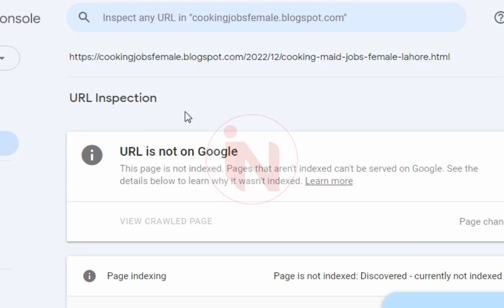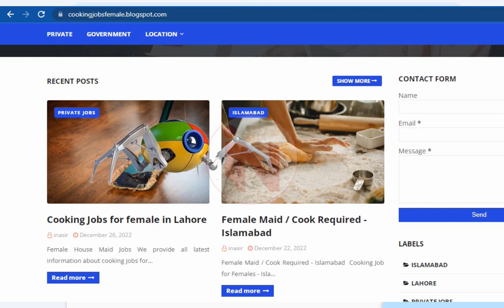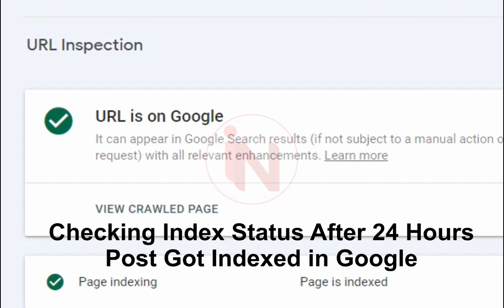Blog Post Google me Index kaise kare | Urdu Blogging Course 2023 | Class 22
Learn how to index blogger post in google search console, matlab blog post ko google search me kaise laye in 2023. Agar ye kam nahi kiya tou post google mein show nahi hogi.
00:11 Submit blog post in search console
00:34 Understand Url inspection Result
00:54 Why to submit blog post url?
01:45 Time required